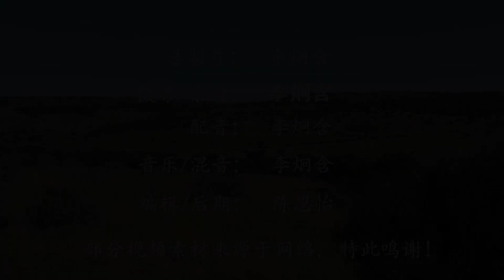非洲红人牛椋鸟，擅长给动物“采耳”，不收钱只收肉的那种！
动物界有很多奇奇怪怪的生物，有些生物可能大家从来都没有深入了解过，比如今天我们要介绍的这种动物界的采耳大师牛椋鸟